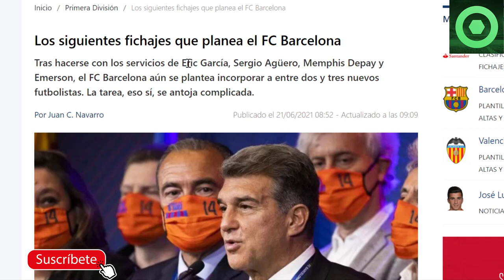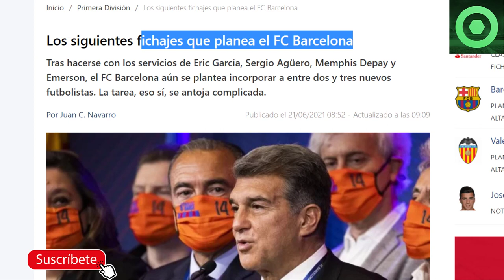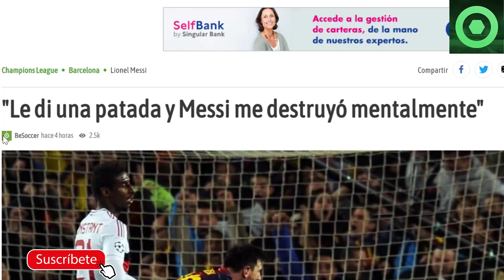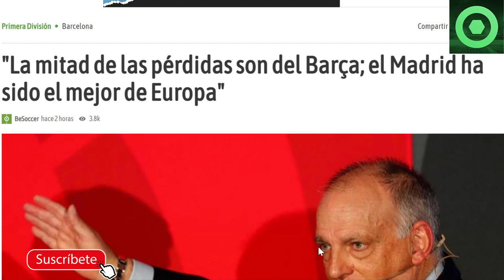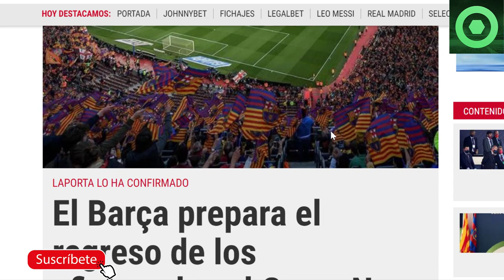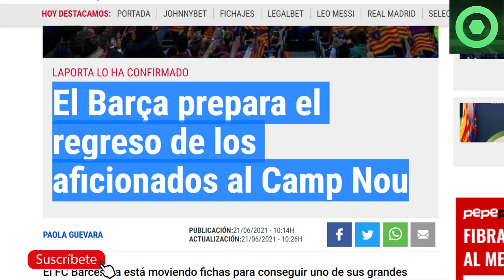🟥¡BRUTAL! MESSI HUNDIÓ a LEYENDA en la MISERIA🟥TEBAS ARREMETE CONTRA el BARÇA🔴PÚBLICO al CAMP NOU🟥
Fuentes:
fcbarcelonanoticias
besoccer
fichajes com